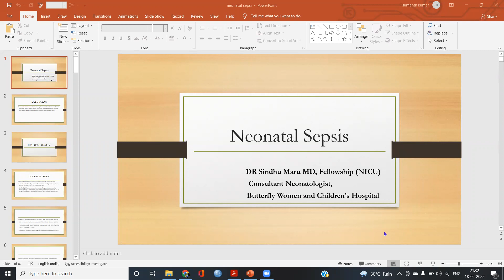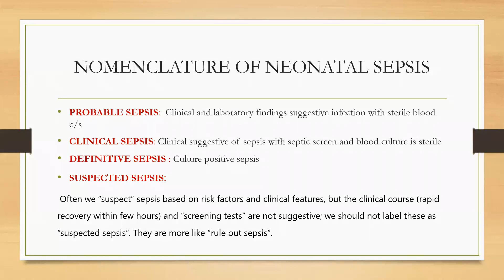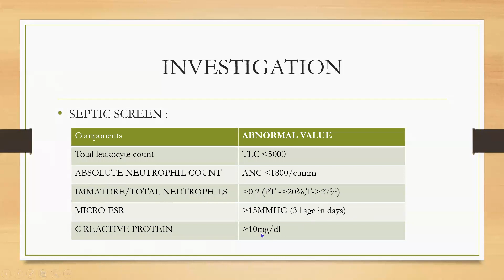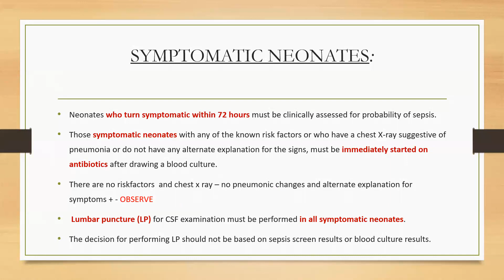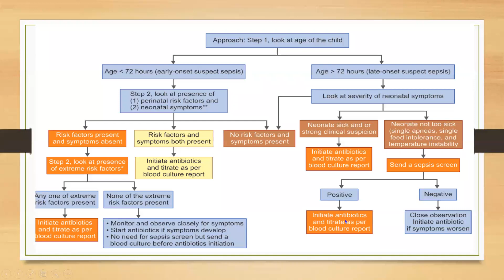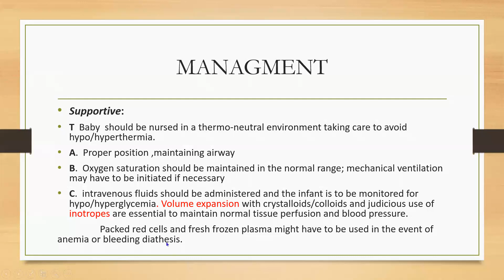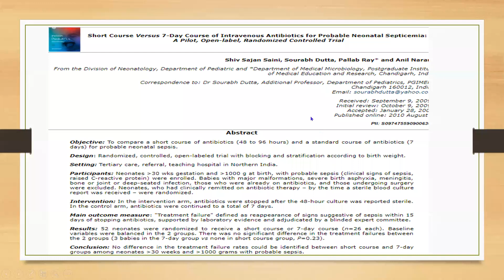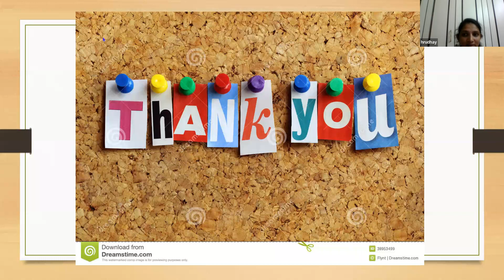NEONATAL SEPSIS UPDATE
Neonatal Sepsis update By Dr Sindhu Maru